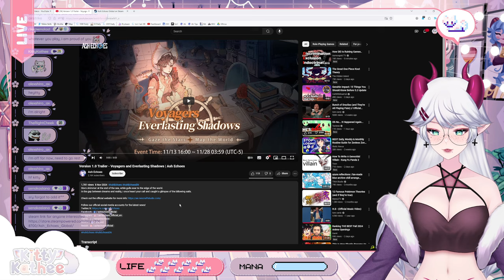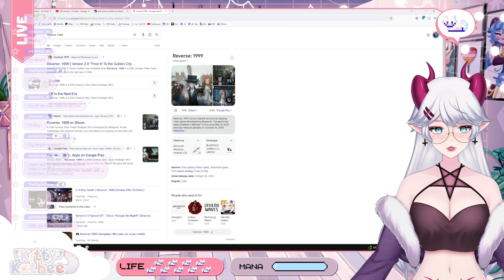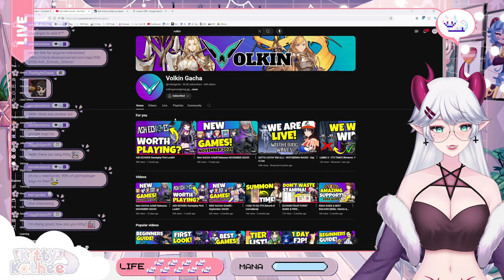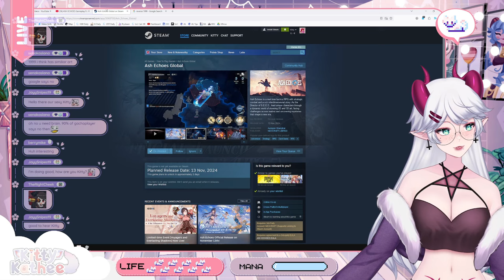New Gacha? A Arknights ALTERNATIVE?! | 1.0 Trailer - Voyagers and Everlasting Shadows | Ash Echoes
In this Video KittyKathee is reacting to the world of Ash Echoes, a new gacha game that's been making waves in the gaming community. Could this be the next big gacha game to challenge the likes of Arknights and Genshin Impact? Let's find out together!

0:00 Intro
2:04 Trailer